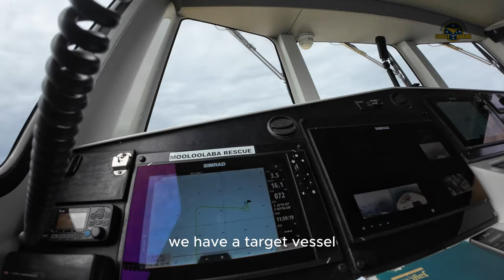2023-07-26 Liane and Carol take their Commander's assessment